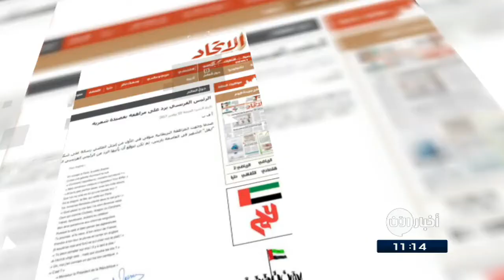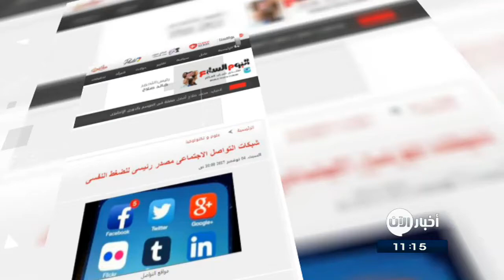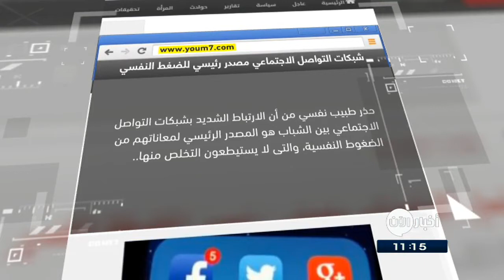05-11-2017 | الرئيس الفرنسي يرد على مراهقة بقصيدة شعرية.. وعناوين أخرى في جولة الصحافة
صحيفة الاتحاد الاماراتية
الرئيسُ الفرنسي يردُ على مراهقة بقصيدةٍ شعرية

ارسلت مراهقة بريطانية خلالَ زيارتها لفرنسا قصيدة عن برجِ إيفل للرئاسةِ الفرنسية، فردَ عليها الرئيسُ الفرنسي إيمانويل ماكرون بمناسبةِ عيدِ ميلادها الثالث عشر بقصيدةٍ الفها شخصيا نشرتها السفارة الفرنسية في لندن على حسابها في "تويتر"  .

الأيام البحرينية
العثورُ على 3.6 مليون دولار في صناديقِ خضارٍ بـ
ضبطت الشرطة البرازيلية مبلغًا نقديًا بقيمةٍ توازي 3.6 ملايين دولار مخبأ في صناديقٍ للخضار محملة على شاحنة خلالَ دوريةِ تفتيشٍ روتينية في جنوب البلاد.
ووفقَ البيان الصادر عن الشرطة المرورية الفيدرالية تُعدُ المضبوطات أكبرَ مبلغٍ نقدي تضبطه هذهِ الهيئة المكلفة بمراقبة الطرقات البرازيلية.

القبس الكويتية
تطبيقٌ يتيحُ ترتيبَ أثاثِ المنزل "افتراضيا"
أدخلت أمازون ميزةَ الواقعِ المعزز "AR View" على تطبيقها، ما يسمحُ للمستخدمين بترتيبِ عناصرٍ مثلَ الاثاث والاجهزة الاكترونية وغيرِها في منازلهم «افتراضيا» قبلَ شرائها.
وتتيحُ الميزة إمكانيةَ نقلِ وتدويرِ الأشياء في عرضٍ مباشر على الكاميرا، من أجلِ رؤية ما سيكونُ عليهِ شكلُ المكانِ المستهدف مع إضافة العنصر الجديد.

البيان الاماراتية
لصٌ يرتكبُ عملياتِ سطو بسلاحِ الشيكولاتة!
القت الشرطة الروسية القبضَ على رجلٍ تمكنَ من سرقةِ أربعةِ مخازن، بينما كان مسلحا فقط بلوحِ شيكولاتة
وبحسب الشرطة فان الجاني استخدمَ لوحَ شيكولاتة، ملفوفا في كيسٍ من البلاستيك، لكي يبدو في هيئةِ مسدس، من أجلِ تخويف ضحاياه، وإجبارهم على التخلي عن ممتلكاتهم الثمينة.

شبكاتُ التواصلِ الاجتماعى مصدرٌ رئيسى للضغط ِالنفسى
حذرَ طبيبٌ نفسى من أن الارتباطَ الشديد بشبكاتِ التواصلِ الاجتماعى بينَ الشباب هو المصدرُ الرئيسى لمعاناتهم من الضغوطِ النفسية، والتى لا يستيطعونَ التخلصَ منها.
وأشارَ الطبيبُ الفرنسى إلى ضرورةِ أن يكونَ الشاب أكثر ذكاءً عندَ تلقيهِ المعلومة من شبكةِ التواصل الاجتماعى، وألا يلهث وراء كل ما يقال لأن ذلك يدمر حياته.